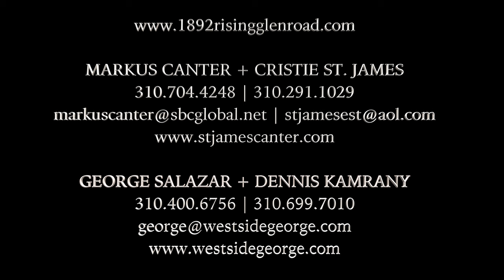1892 Rising Glen Road, Los Angeles CA 90069 | Aerial Footage Above Amazing Sunset Strip Compound!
Check out the aerial video footage of the St. James + Canter teams latest listing located at 1892 Rising Glen Road, Los Angeles CA 90069.

Glamorous European-inspired Estate with magnificent terraces & unobstructed jetliner city-to-ocean views at its best. Regal location, high above the prestigious world-renowned Sunset Strip. Remodeled by the current owners with utmost attention to detail, this very private compound rests on two lots at the end of a cul-de-sac in a highly sought-after celebrity neighborhood.

A grand marbled foyer welcomes you into the house. The expansive living room with a gorgeous fireplace is framed by three monumental French doors that open to the terraces for enjoyment, day & night. The stunning dining room opens to a peaceful glass sunroom, ideal for relaxation and to enjoy the glorious scenery. The private owner's wing encompasses a master suite with fireplace, dual walk-in closets, dual bathrooms, & French doors opening to the terraces.

Retreat to the opposite end of this stunning residence & discover two more bedroom suites, complimented by a lofted office, gym, & luxurious attached guest suite. The chef’s kitchen has white Carrara marble countertops, customized cabinetry & a built-in breakfast area. The panoramic terraces showcase a swimmer's pool & spa. The compound includes a tournament-sized tennis court, gazebo with traditional pagoda roof, & separate guest house. This double-lot view property offers huge upside potential.

Property is offered for sale at $15,000,000.

What to see the chic interiors of this estate?